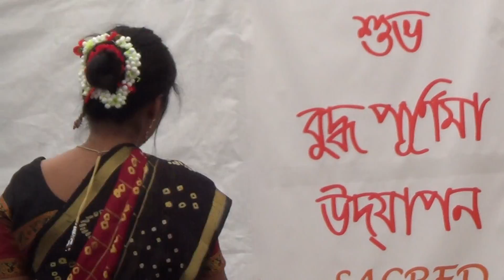Akashe batashe Dance by Tiya & Anusha Barua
Akashe batasheP - erformance  by Tiya & Anusha Barua